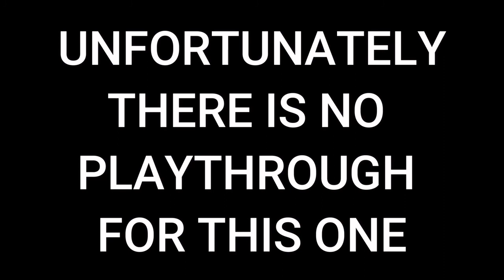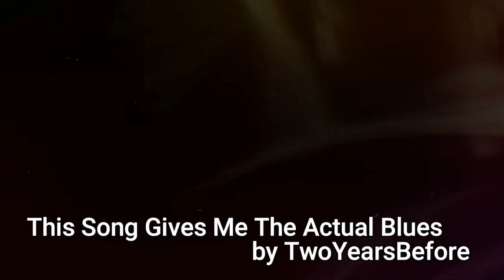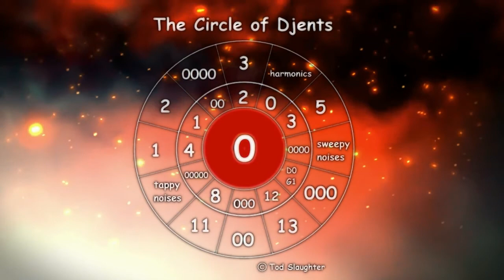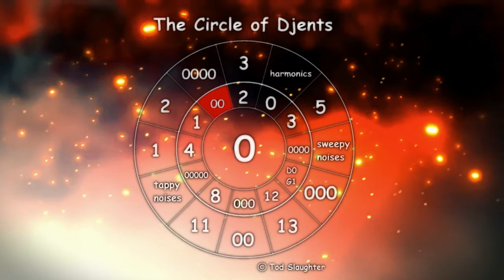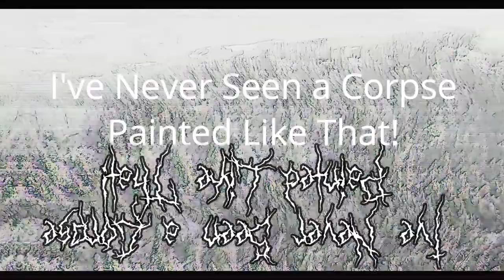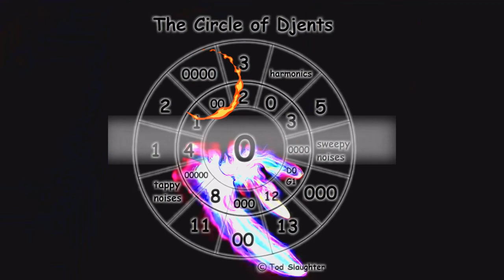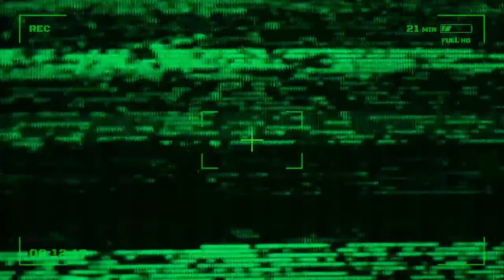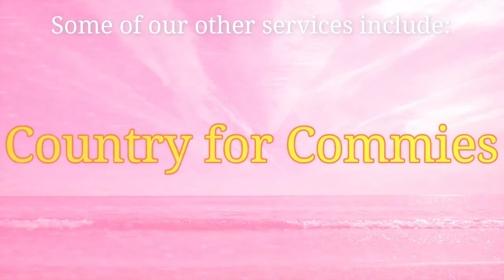30 Day 1 Hour Song Challenge - EVERY SONG COMPILATION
Every song made during the Rudy30DayChallenge
Track List and Album Download below

Time Stamps:
00:04 - Dumb
01:56 - All My Friends Hate My Hometown`
03:28 - My NFT Just Got Stolen!
05:56 - No One Can Hear You Djent In Space
08:05 - I Want To Stop Hearing About Will Smith This Christmas
09:25 - This Song Gives Me the Actual Blues
11:40 - Ready Or Not, Here I Strum
13:30 - Ugly Djuckling
16:09 - Dried Out Eyes
18:49 - You Know What That Means
22:58 - Title Twister
24:18 - Hip Hop to Sleep, Chill and Overanalyse the Ramifications of False Nostalgia to
26:33 - I Got Chugs For You
28:51 - Slay Her? I Barely Know Her!
29:39 - Where Have All the Cowdoys Gone?
31:09 - Are You Awake?
33:59 - Sleepy Ghost
36:55 - Algorithmically Selected Structures
38:09 - The Rust
40:35 - Elon Husk
44:08 - Rain City Stroll
46:38 - Robert and The Devil
48:11 - I've Never Seen a Corpse Painted Like That
50:19 - Bloody Rain (The title is wrong in the video)
52:47 - Less Talk
54:55 - Ehhh
57:09 - Imagine if People Took Inspiration from the 80s!
58:41 - De Ninguna Manera Bien
1:01:01 - Every Time I Cry
1:04:04 - And Now Read Only the First Letters

Yes they're free downloads, don't worry.

Over an hour of music and over a month of regrets. Dope. Special thanks to Rudy for that.